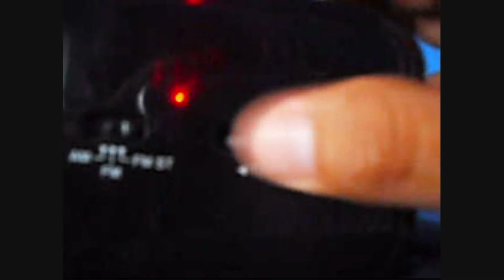skate vid preview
a short flim of whats comming out. am working on the rest. need more flim.not that good but ok.